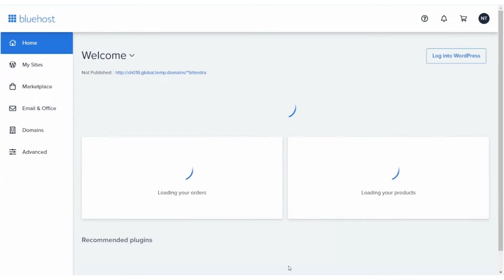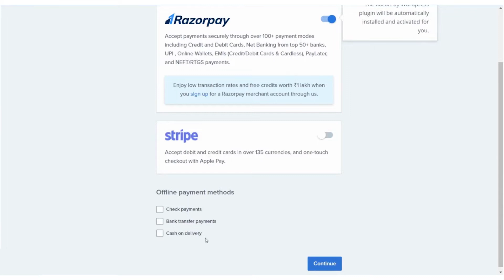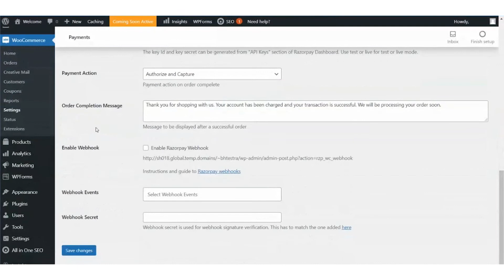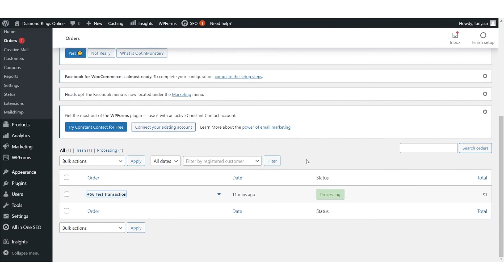Razorpay Payment Gateway Integration with your WordPress Online Store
Learn how to integrate the Razorpay payment gateway plugin with your WordPress online store with Bluehost in partnership with WooCommerce. Razorpay is one of the most popular payment gateways in the market.

💳 Razorpay through Bluehost:
Over 5 million businesses choose Razorpay for its quick settlement, competitive pricing and more. Create your Razorpay merchant account through Bluehost to receive special benefits including:
--0 fees for your first ₹100,000 sales
--Record low transaction rates
--100+ payment modes including credit and debit cards, net banking from the top 50+ banks, UPI, online wallets, EMIs (Credit/Debit cards and cardless), PayLater and NEFT/RTGS payments
--Install the Razorpay payment gateway plugin with a single click into your WordPress online store through your Bluehost panel
0:00 Learn about Razorpay at Bluehost
0:29 Your Bluehost Panel
1:04 How to create your Razorpay merchant account
1:13 The next steps in your Razorpay Dashboard
1:39 Generate your test keys
2:02 Tweak Razorpay settings in your WordPress dashboard
2:50 How to test a transaction
☑️ The Bluehost and WooCommerce Partnership:
Bluehost is the perfect place to build your WordPress website. WooCommerce is the ecommerce platform built for WordPress. Together, Bluehost and WooCommerce deliver the most customizable ecommerce platform for you to build exactly the kind of online store to start selling within minutes.
📞 If you still have any questions, please get in touch with our Bluehost Support team
🟦 About Bluehost India:
Bluehost is the perfect place to turn ideas into businesses with an intuitive dashboard and tools that make it easy for users to build, grow and scale their online presence.

With Bluehost, you can build and grow your WordPress website with ease through WordPress hosting through Bluehost.